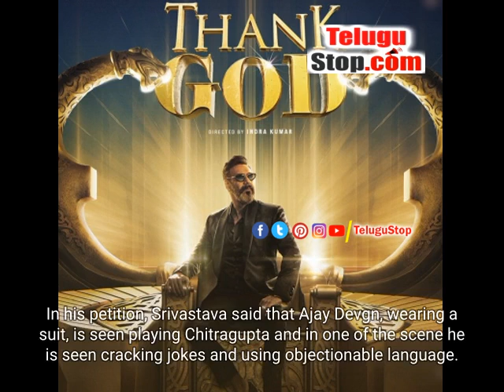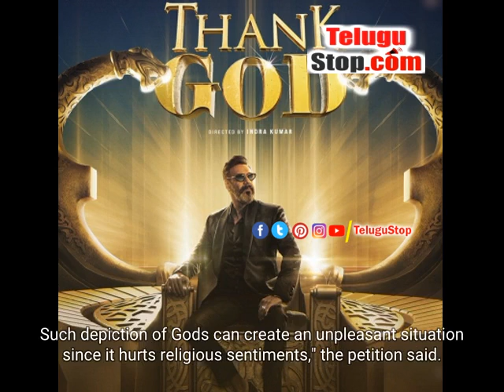Case Filed In UP Against Ajay Devgn's 'Thank God' | Movie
Jaunpur (UP), Sep 14 : Director Indra Kumar's upcoming film 'Thank God' has run into trouble.A case has been filed against director Indra Kumar, actors Ajay Devgn and Siddhartha Malhotra, in a Jaunpur court by lawyer Himanshu Srivastava.The petitioner's statement will be recorded on November 18.According to the petitioner, the film's trailer which has been released, mocks at religion and has hurt religious sentiments.In his petition, Srivastava said that Ajay Devgn, wearing a suit, is seen playing Chitragupta and in one of the scene he is seen cracking jokes and using objectionable language."Chitragupta is regarded as the Lord of Karma and keeps a record of a man's good and bad deeds.Such depiction of Gods can create an unpleasant situation since it hurts religious sentiments," the petition said.The film 'Thank God' is slated for an October 24 release.amita/shb/ filed Ajay Devgns # Ajay Devgn Jaunpur Trailer - Case Filed In UP Against Ajay Devgn\&#39;s \&#39;Thank God\&#39; - Telugu Ajay Case Filed In UP Against Ajay Devgn's 'Thank God' *pid:2148496* - Telugu Movies TeluguMovie Tollywood TollywoodNews TeluguMovieNews Telugu TeluguStop | Movie